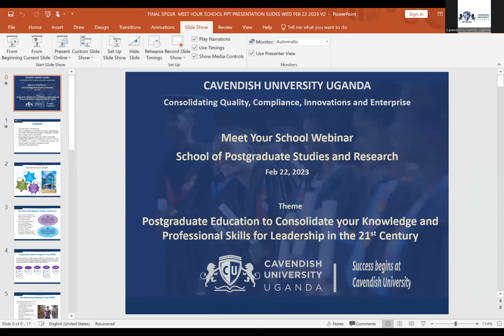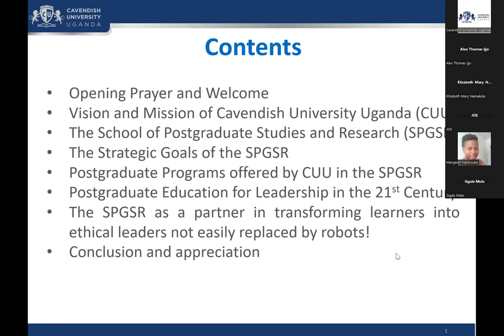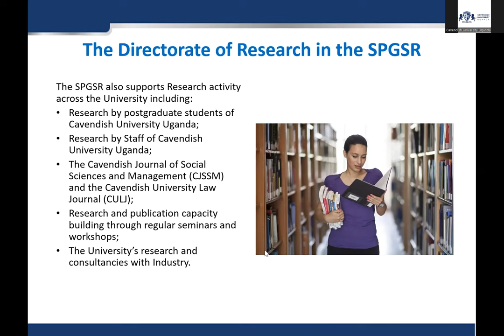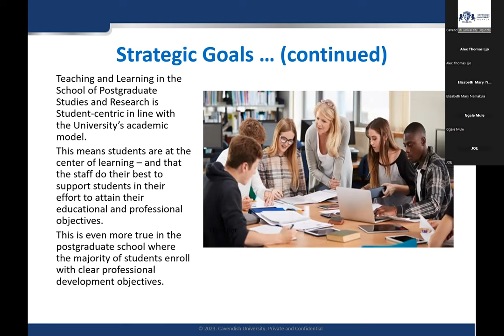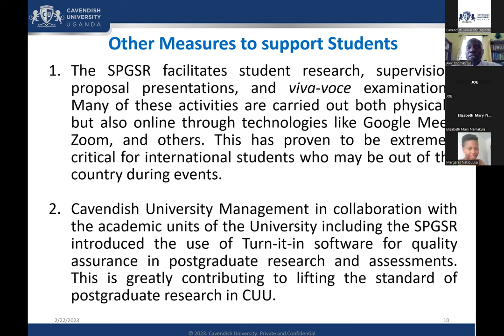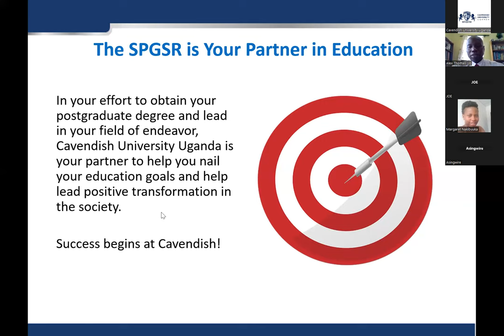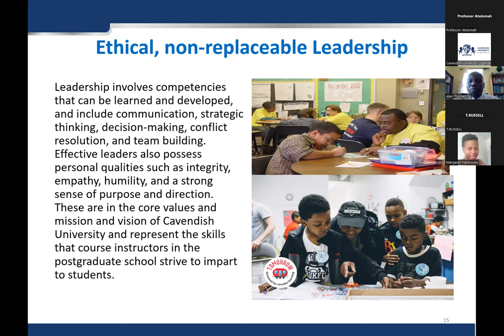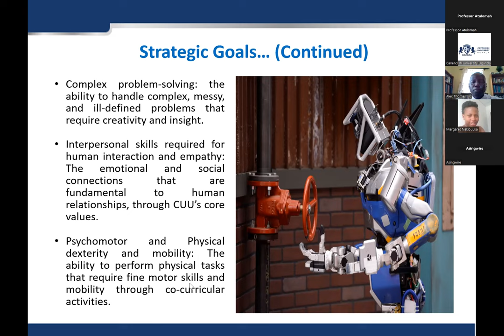Prof. Alex Thomas Ijjo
Postgraduate Education to Consolidate your knowledge and professional skills for Leadership in the 21st Century